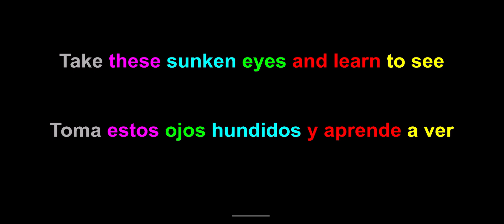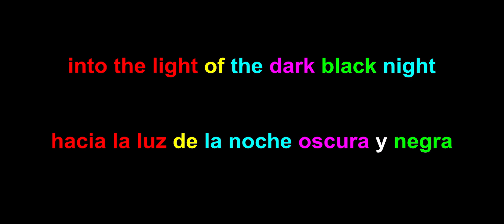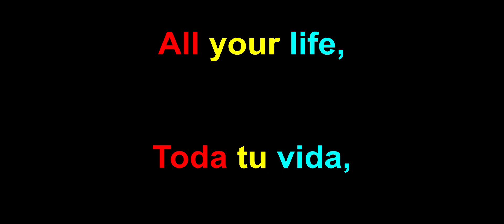Aprende ingles con The Beatles! “Blackbird” - letra en inglés y español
ThisMeansThat_inglés . Aprende inglés con música e historias reales! Sabrás lo que significa la letra, porque está subtitulada en inglés y español. Los subtítulos y los colores son diseñados para ayudarte a aprender los significados de las palabras. Por eso se llama “This Means That.” Esta versión bilingüe te ayuda practicar el vocabulario, la gramática, y la pronunciación. Disfruta!